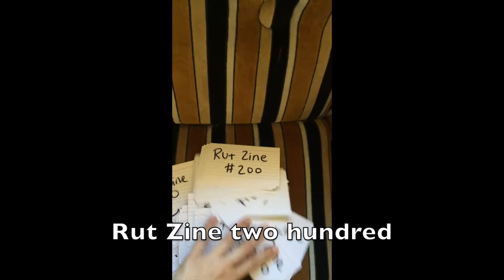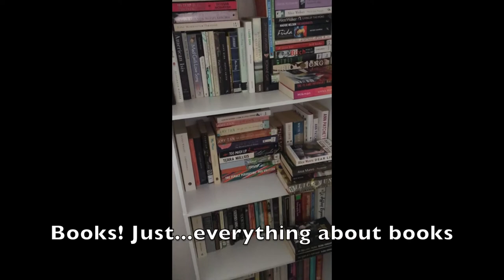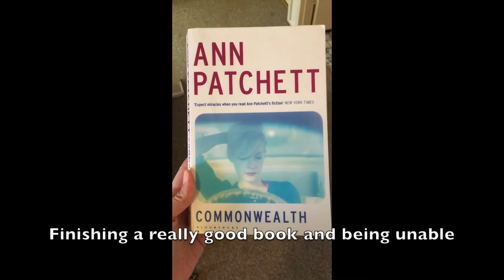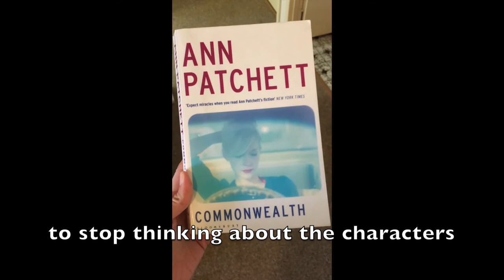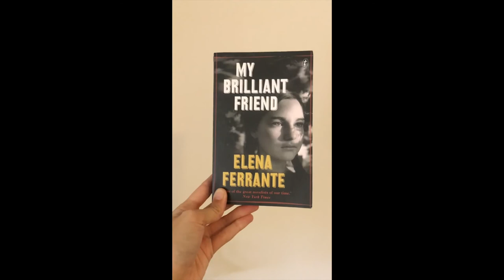Rut Zine #200 Launch - presented by Festival of the Photocopier 2021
Rut Zine is celebrating its 200th issue! Rut Zine is a free single-page perzine that began in April 2016 in Melbourne, Australia and has been consistently released on a weekly or fortnightly basis since then.

Rut Zine has seen Bianca through four house moves, including one interstate move, hook ups and break ups, job gains and losses, deaths, vacations, and hundreds of live gigs, books, albums, and movies. Rut Zine #200 is a celebration of the positives, big and small.

It will be launched on Saturday February 20th as part of Sticky Institute's Festival of the Photocopier with an accompanying short film and online gallery exhibit.

Rut Zine is now made on the land of the Giabal and Jarowair people in Toowoomba, Australia and is distributed by Small Zine Volcano. smallzinevolcano.bigcartel.com